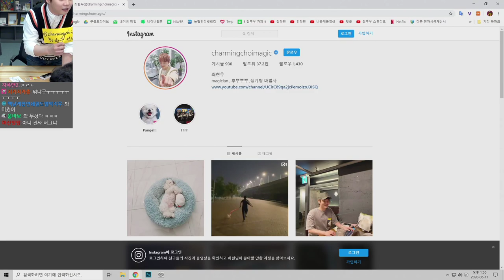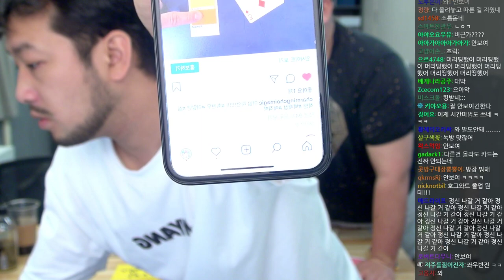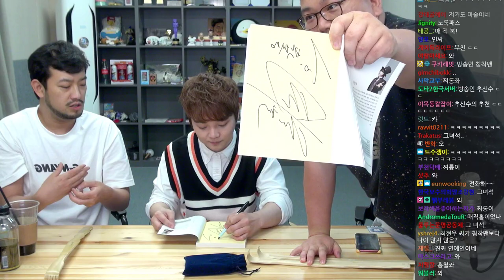2020년 06월 11일 | 마술사 최현우 초대석 (with 매직박, 마술사 전범석)